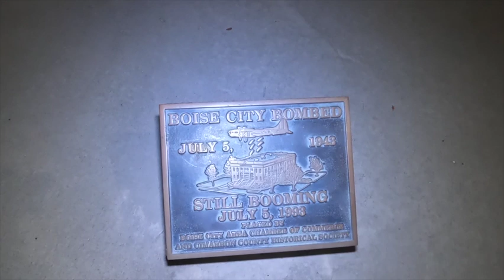An American City bombed during WW II - Can you name the city? It's in the heartland.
While traveling, we came across this fun fact.  The only continental U.S. city to have been bombed during World War II; Boise, OK.

In July 1943, B17s were flying training runs from Texas when the pilots became disoriented and mistook the Boise, OK courthouse as the target.  They began dropping practice bombs, still having dynamite on the courthouse.  Fortunately, an on-duty Sheriff's Deputy turned off the spotlights lighting the building and the bombing stopped.

We spent the night traveling through this unique town and stayed at the "Wild Bills RV Park".
This park had full hookups and is on the honor pay system for $25 a night.

I use Final Cut Pro on a MacBook Air and/or iMac when editing.

We do not receive compensation for this material, nor do we endorse any items which may have been captured during filming.  We are not certified mechanics or inspectors and may only offer opinions of a product shown or discussed.